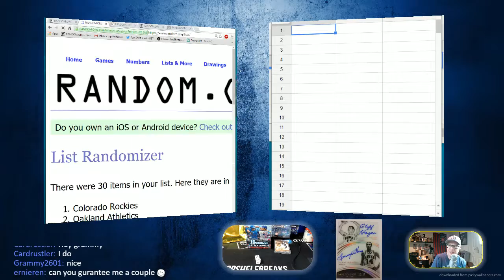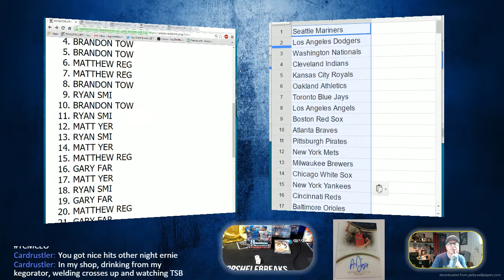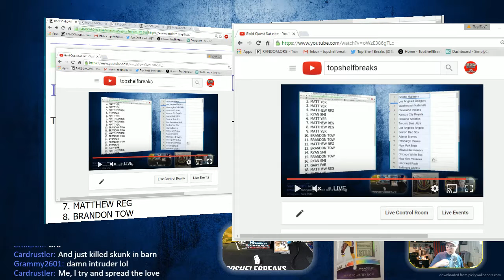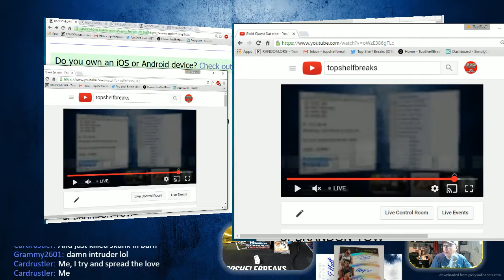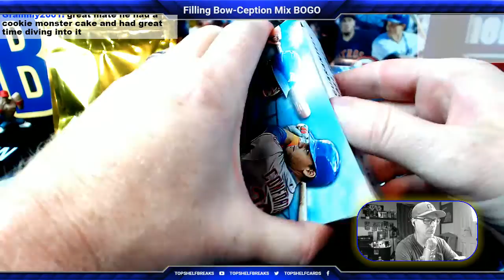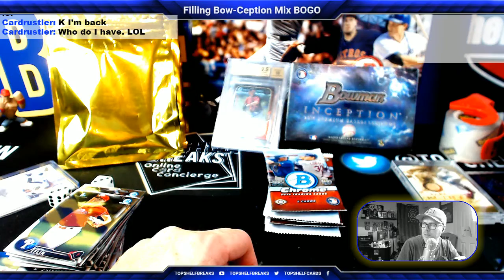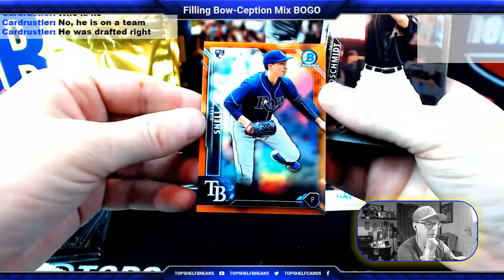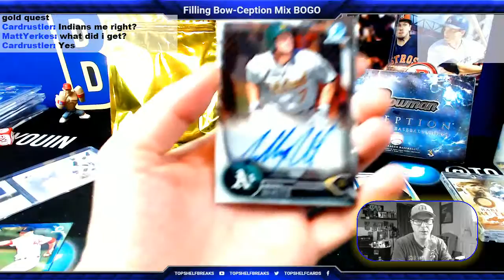Ruth Quest Sat Nite Bowman Box